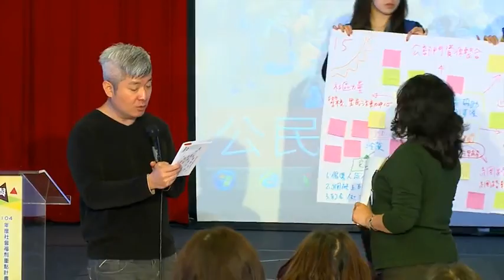社會局公民咖啡館第15桌分享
社區領域，社區中常有需要協助的家庭或個人，如何讓他們及時得到關懷與及協助？